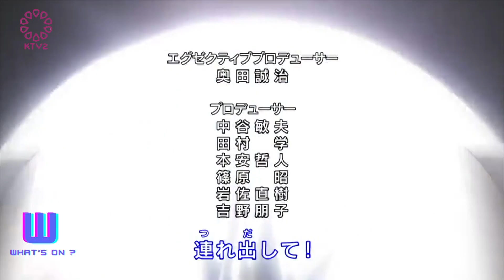what's on? season 3 episode 2